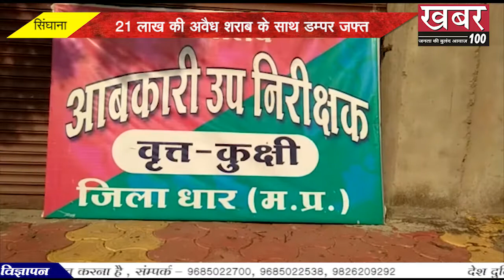21 लाख की अवैध शराब के साथ डम्पर जफ़्त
21 लाख की अवैध शराब के साथ डम्पर जफ़्त